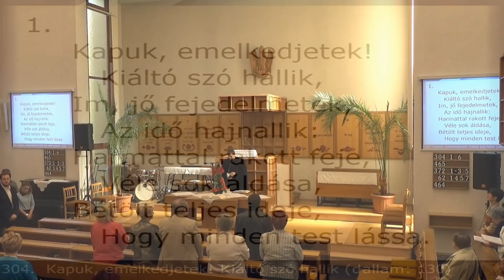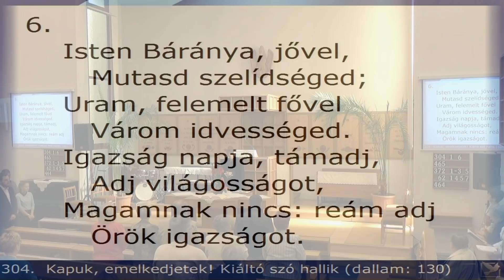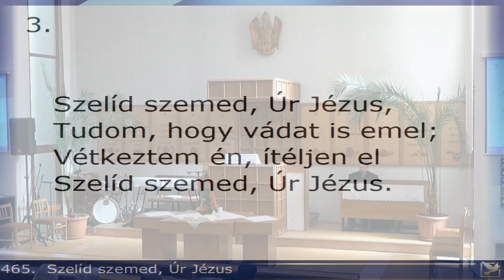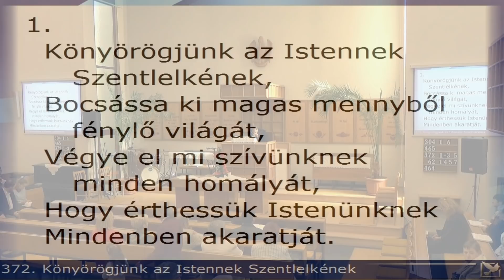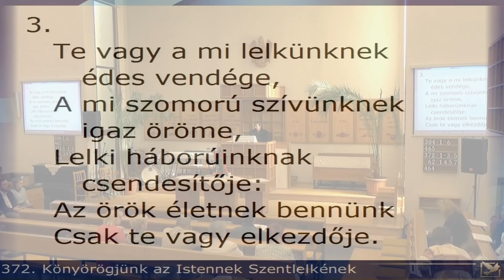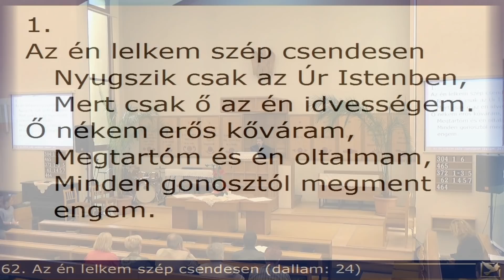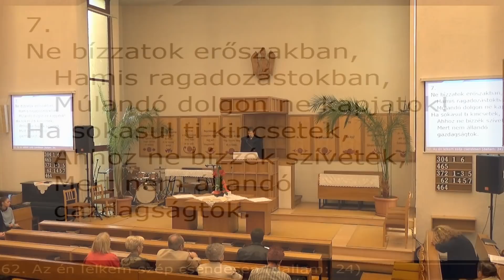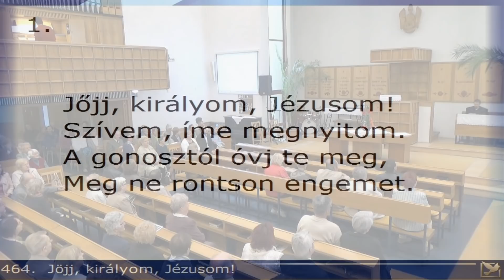Istentisztelet 2018.október 14. Debrecen-Nagyerdei Református Egyházközség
Istentisztelet
2018. október 14.
Debrecen-Nagyerdei Református Egyházközség
Igét hírdet: Bertha Zoltán, lelkész